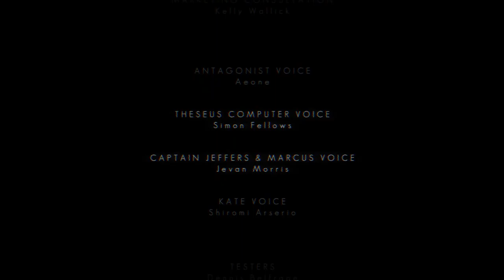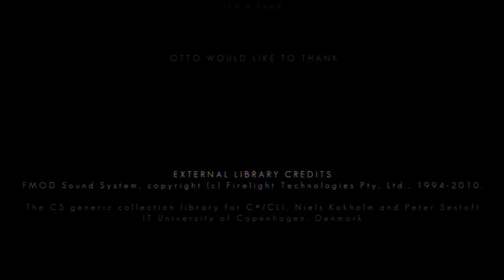The Swapper Full Credits